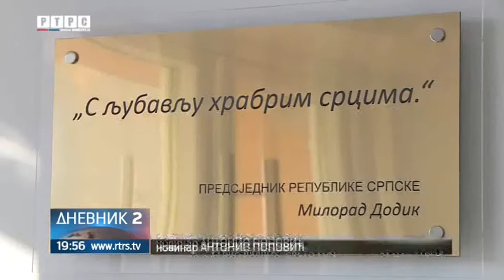Za 15 mjeseci postojanja u Roditeljskoj kući boravile 44 porodice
Decembar je mjesec dječije radosti, darivanja i praznika kojima se veselimo. A kako je to kada dane veselja ispuni strepnja za život mališana i briga o njihovom zdravlju, znaju roditelji djece koja se bore sa najtežim bolestima. Ekipa RTRS-a posjetila je Roditeljsku kuću za djecu oboljelu od malignih bolesti.